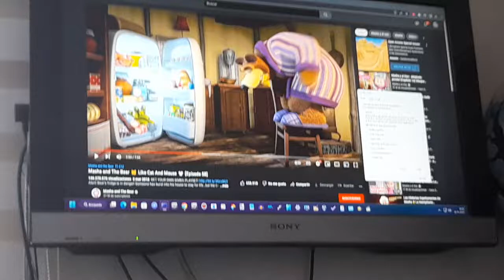Masha And The Bear BSOD Part 5